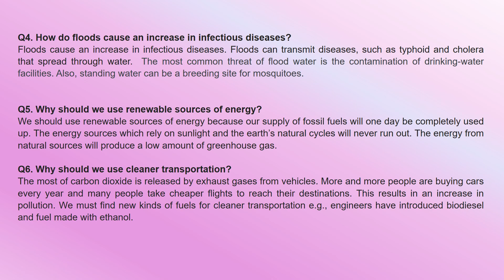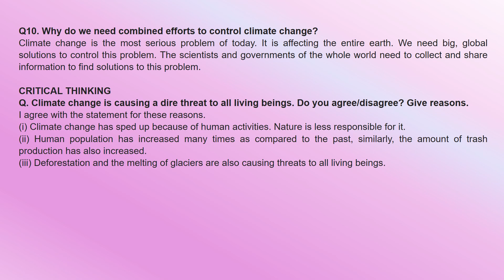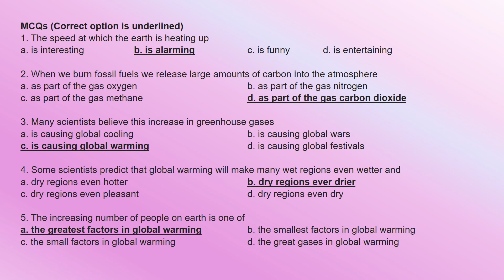Unit 5: Global Warming by Glenn Murphy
Unit 5 of English Book 1 of Balochistan B#arduino